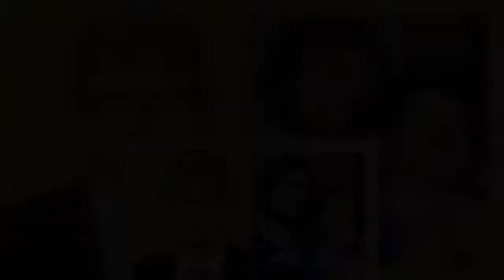Inside Ed Sheeran and Cherry Seaborn's relationship as they 'expect' first child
Singer Ed Sheeran is reportedly gearing up to welcome his first newborn into the world with wife Cherry Seaborn.  The Thinking Out Loud singer, 29, will apparently become a dad in the coming weeks and is believed to have kept Cherry's pregnancy on the down-low due to the coronavirus pandemic.  Reports claim that the loved-up couple are "overjoyed" with their happy news after spending the majority of the lockdown period at their Suffolk home.   Speaking to The Sun, a source said: "Ed and Cherry are over the moon. They're very excited but have kept things very low key.   "Lockdown was a perfect excuse not to be seen out and about too much, but things are getting closer and the excitement has been building so they have started telling friends and family.  "They're just making the last of the preparations at home, and the baby is expected later this summer.  "It's a really happy time and their families are all totally delighted for them and cannot wait to meet the new arrival."    But how did the couple meet? Daily Star Online has taken a look into Ed's relationship with Cherry.  Cherry, 28, met her future husband when they both attended Thomas Mills High School in Framlingham, Suffolk.  It's believed that Ed had a crush on Cherry during their school years.    However, Ed was left heartbroken when Cherry left the UK and went stateside attending Duke University in North Carolina.  The former classmates eventually reunited in 2015 when they eventually became an item.    Ed went on to propose to Cherry just two years later while the pair celebrated Christmas.  Announcing the news on Instagram, he said: "Got myself a fiancé just before the new year."  Sources claim that Ed and Cherry tied the knot in a low-key ceremony close to her parents home in February 2018, with no lavish ceremony or party.   Discussing their relationship, Ed told BBC Radio 2: "I'm actually the happiest I've been and it's because I had a year to spend with someone,"  "I'm really secure now, we live together and we have cats, and I think when you have cats that's kind of it."  Daily Star Online has approached a spokesperson for Ed Sheeran